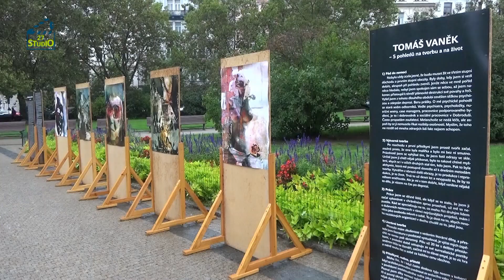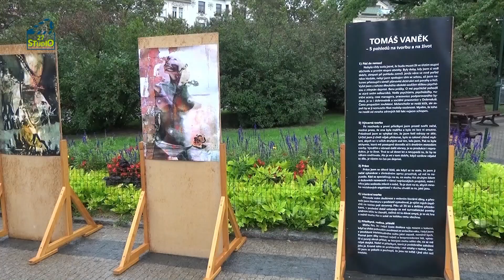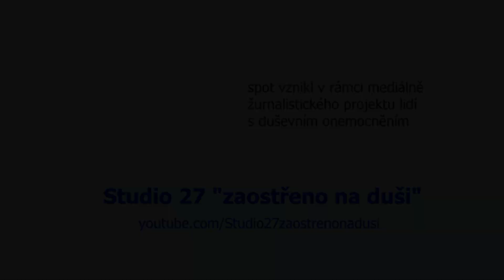Studio 27 - Dobroduš proti stigmatu - Výstava Tomáše Vaňka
Při rozhovoru s pracovníky Dobroduše se trochu obrátily role. Reportér Studia 27 Tomáš Vaněk zde hovoří o svých grafikách a vztahu k výtvarné tvorbě. Dobroduš v rámci jarmarku na podzim roku 2017 vystavila Tomášova díla na Náměstí míru v Praze.